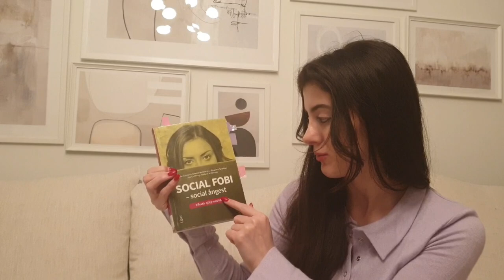How to control overthinking when studying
I am Adelina, a Public Law Master's Student and I do motivation content, such as study with me livestreams and videos about study methods or discipline.

TIMESTAMPS 3 steps

Mindset - 3:40

Exercise nr 1 'Explore overthinking' - 10:10

Exercise nr 2 'Challenge overthinking' - 18:09

BOOK: Social Fobi - Social Ångest - Effektiv hjälp med KBT - by Tomas Furmark, Annelie Holmström, Elisabeth Sparthan, Per Carlbring, Gerhard Andersson

Link to the original worksheets in the book, this exerciseS is based on worksheet 1-4 -

This channel is for informational and entertainment purposes only. The thoughts expressed in videos are my own personal opinion and do not reflect the opinion of any institution I am involved with.